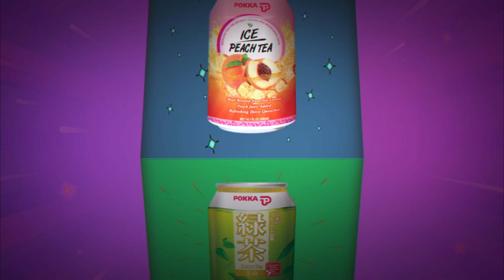ABЬЯАСЛАГ БАГАЧУУД 158 Б.ЕСӨНЗАЯА